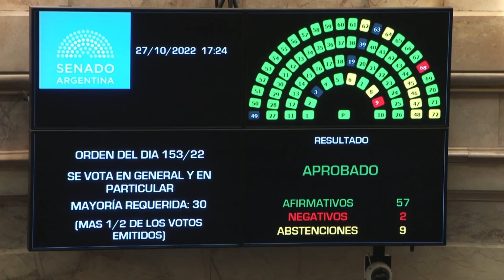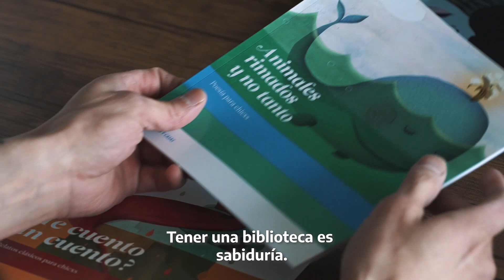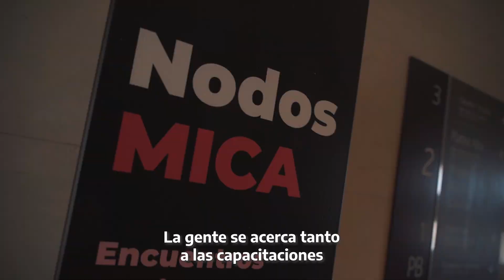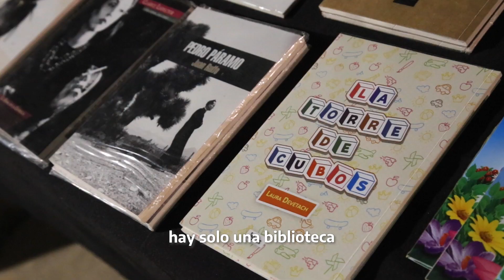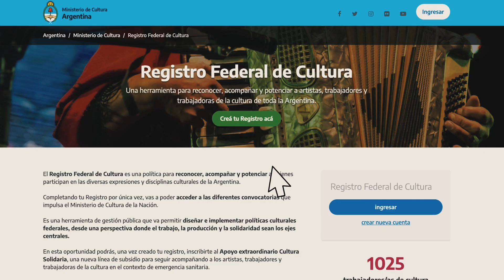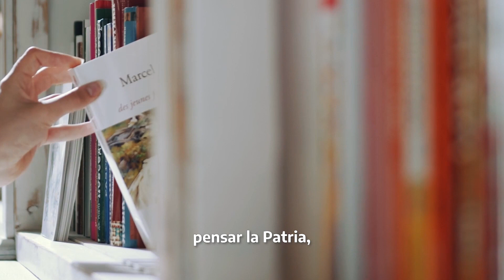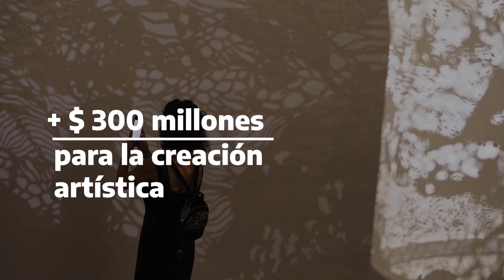2022 | Un año de políticas públicas para un futuro con más cultura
Desde el inicio de la gestión trabajamos sobre tres pilares fundamentales: la diversidad, el federalismo y la inclusión en todo el territorio argentino, expresados a través de diferentes propuestas.

La generación de espacios de encuentro, conocimiento y entretenimiento para todos los públicos; la puesta en valor de nuestro patrimonio con obras de infraestructura y mantenimiento; la realización de programas y convocatorias federales; y la conquista de la prórroga por 50 años de los fondos específicos para las industrias culturales, fueron algunas de las medidas y acciones que desarrollamos.